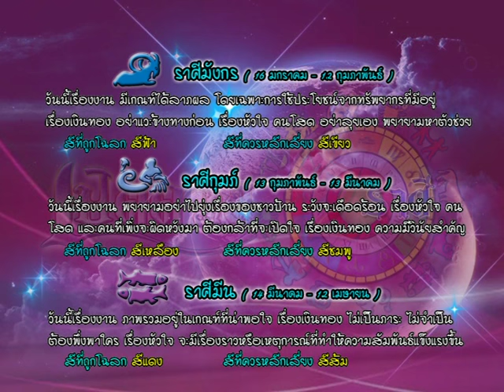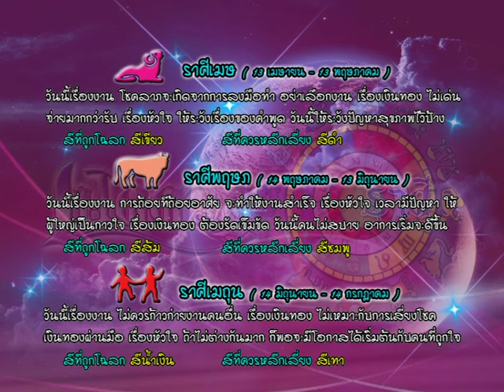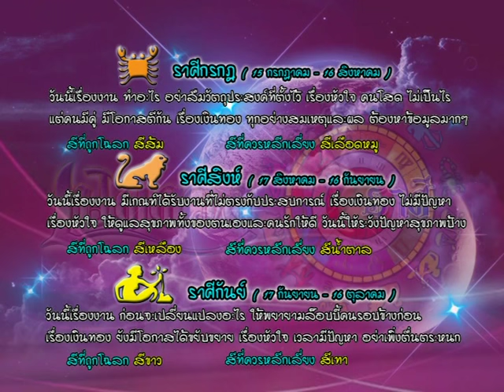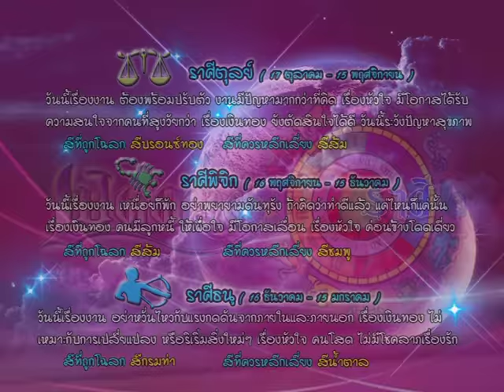รายการเปิดดวง 12 ราศี | 12/10/59 | EP. 3/4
Miracle Channel